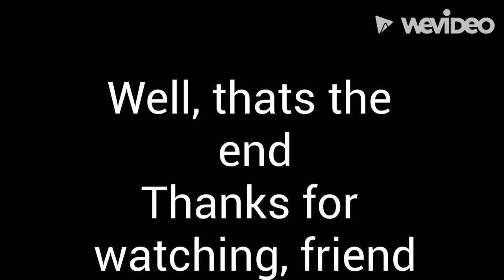Old Fashioned Games from the 80's? Let's Play Breakout